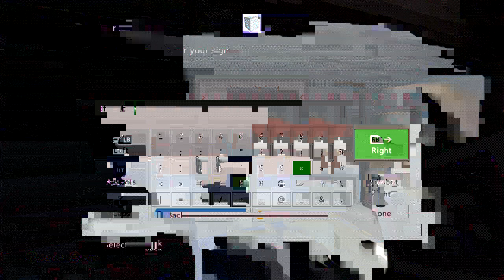Minecraft w/friends ep2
More minecraft! with friends!